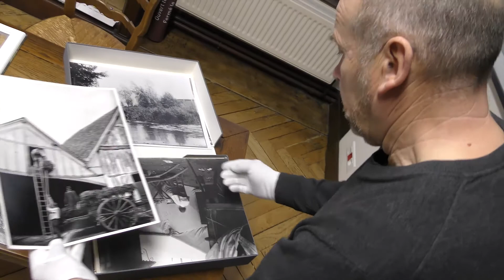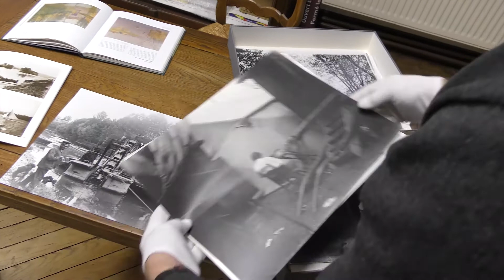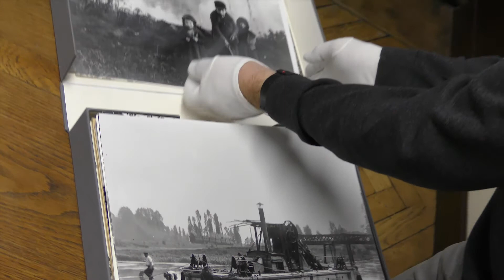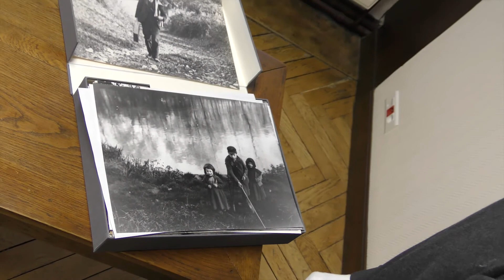Conservateur du Musée de Louviers